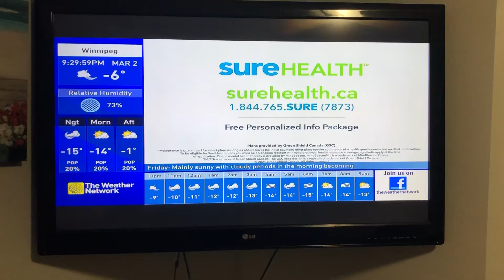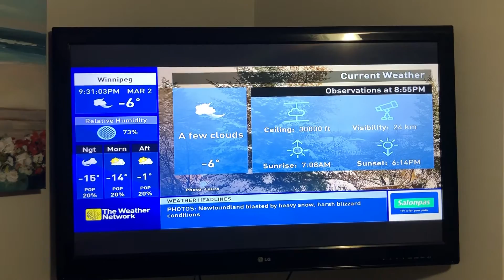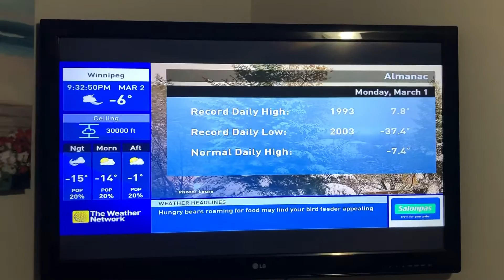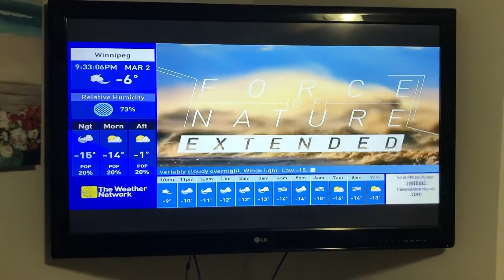The Weather Network Local Forecast March 2nd, 2021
I’m in the middle of a big project I’ve been working out myself.